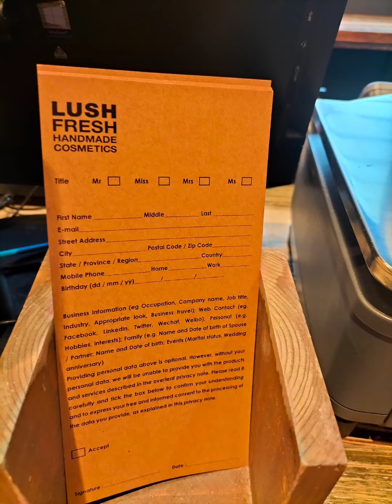Mix's photos of it .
Hello everyone mix's photos of it just now only.